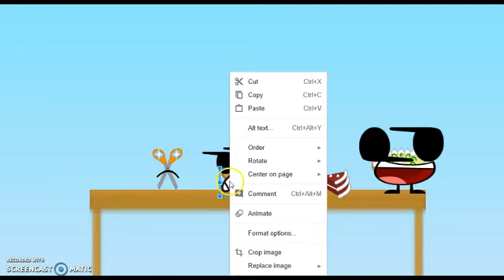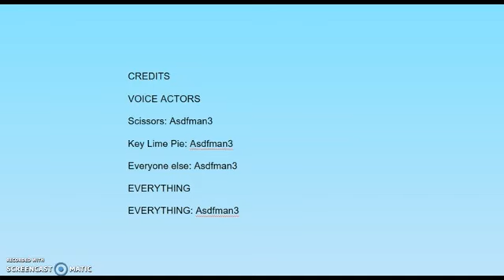"Key Lime Pie is Stupid" - Object Show Awesome [Ep. 1]